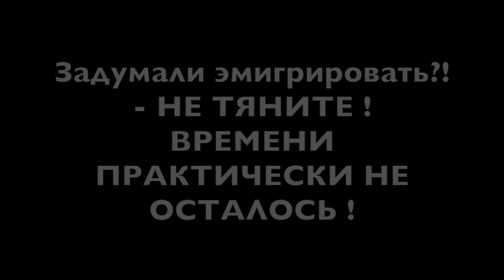РОССИЯНЕ Вам полный ПИСЕЦ или еще порыпаетесь?